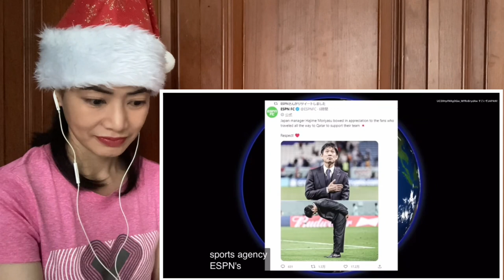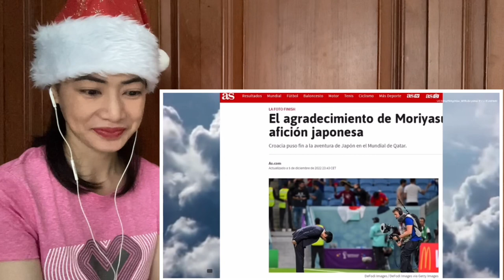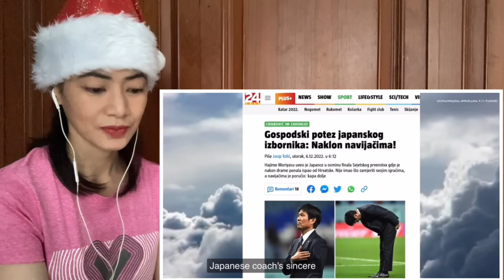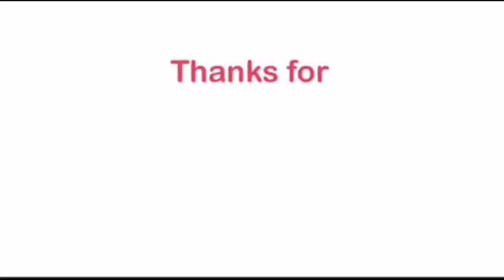敗退後の森保監督の前代未聞の振る舞いを海外メディアが一斉に報じ衝撃と称賛の嵐！Class Act Behavior of Director Moriyasu @ World Cup/reaction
This is a reaction video to W杯・敗退後の森保監督の前代未聞の振る舞いを海外メディアが一斉に報じ衝撃と称賛の嵐！→「日本人の姿には感服するしがない！」 【海外の反応】（すごいぞJAPAN!）

The unprecedented behavior of Director Moriyasu after the World Cup defeat was reported all at once by the foreign media, resulting in a storm of shock and admiration! → "I can't help but admire the appearance of Japanese people!"

サッカー日本代表、スペインに逆転勝利！まさに激闘に世界が大興奮！Japan National Football Team Victory over Spain - reaction video

おめでとう日本！ドイツ対日本 1-2拡張されたハイライトとすべての目標 2022 Germany vs Japan 1-2 Extended Highlights & Goals - reaction

井上兄弟に課していた禁止事項についてお父さんの真吾さんに話を聞く。Inoue Brothers - Naoya • Takuma - reaction video

試合２日後のドネアに直接インタビューしてみた Nonito Donaire’s Interview Two Days After The Match - reaction video

「井上は強すぎた」2022年6月7日ノニト・ドネア敗戦後のコメント切り抜き Nonito Donaire’s Comment after the fight - reaction video

布袋寅泰生演奏 井上尚弥vsノニトドネア 井上尚弥入場 Tomoyasu Hotei Live Performance Naoya Inoue VS Nonito Donaire -reaction

井上尚弥VS.ノニトドネアフルファイトハイライト Naoya Inoue VS. Nonito Donaire 1 Full Fight Highlights - reaction video

井上 尚弥ボクシングにおける日本の誇り Naoya Inoue Japan’s Pride in Boxing - reaction video

井上尚弥VSノニト・ドネア ノーカット完全勝利フルファイト 2022/06/07 Naoya Inoue VS Nonito Donaire 2 - reaction video